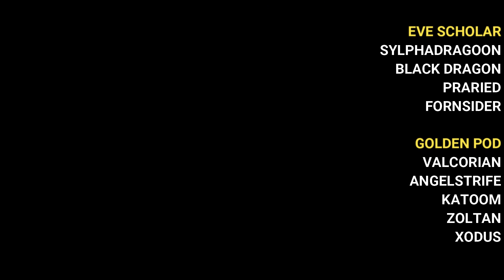Captain Benzie Interview | The King Of EVE Echoes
Captain Benzie Interview | EVE Echoes

At the moment I am streaming every day since the whole world is on lockdown.

MAKE SURE TO FOLLOW AND SUB TO FELLOW ECHOES CREATORS:

Voxxel - German - RTS and RPG Creator - Variety Creator

Captain Benzie - English - Current Echoes Creator - Mobile Variety Creator

GicaForta - English - Mobile Variety Creator

CrazySwede69 - English - Variety Streamer - Current Echoes Creator

Odoomsy - https// - Largest Alliance in Echoes Currently - Echoes only Creator - English

Mae - Current Echoes Creator - French

OldDwarf_TV - Current Echoes Creator - Russian